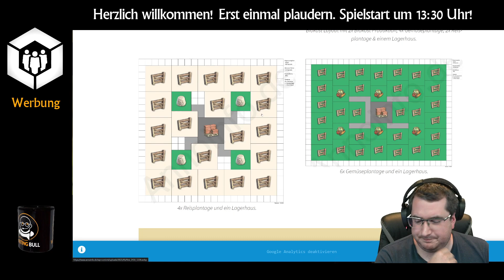ANNO 2070: Königsedition (05) | Mit Marcel [Deutsch]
So spielt sich Anno 2070: Let's Play mit viel Gameplay, Tipps und Tutorial! Community-Moderator Marcel zu Gast bei Writing Bull ► Spiel kaufen (*) ► WB live ► WBs Junge Herde live